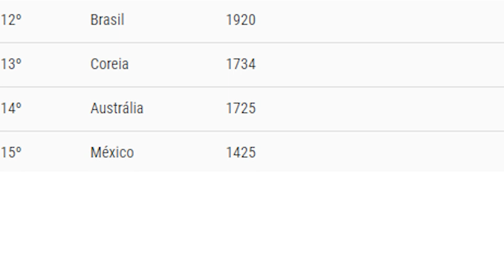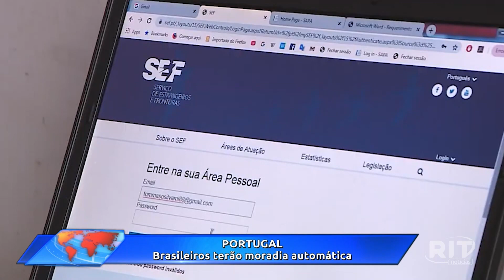Acontece Agora | Edição 15h (03/mar/2023)